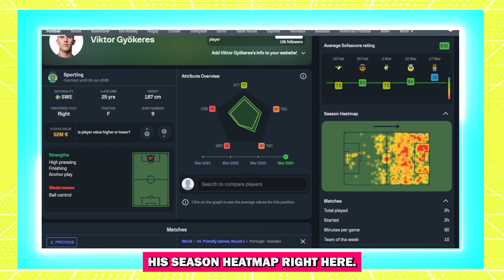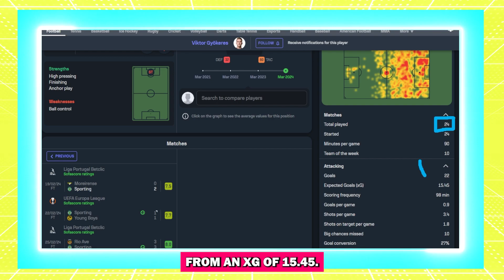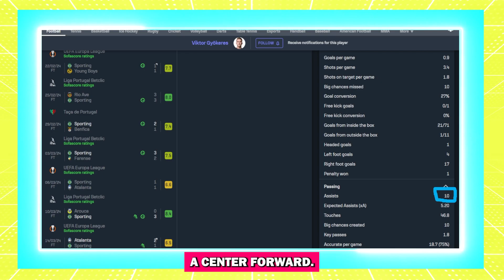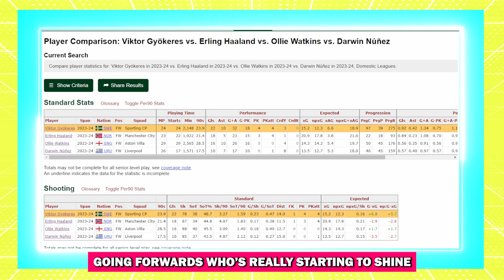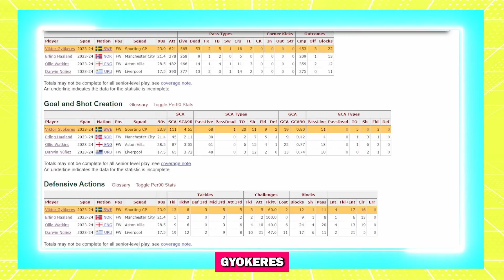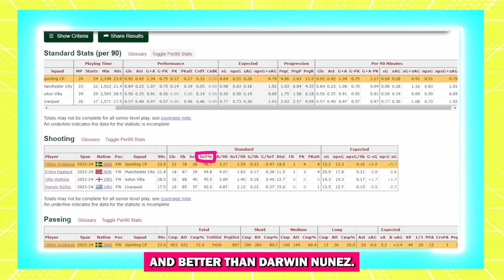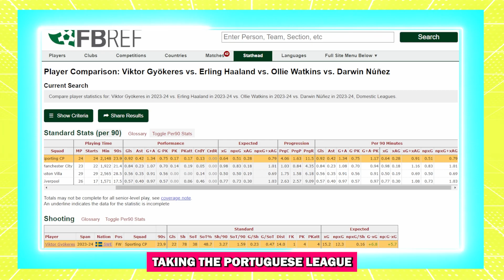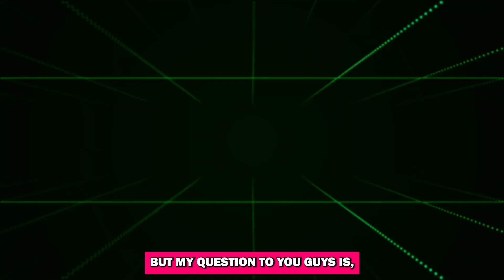Why Viktor Gyökeres Is Europe's MOST WANTED Striker.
Zekko discusses and analyses one of the best up and coming strikers in europe; Viktor Gyökeres. Join him as he uncovers why he is wanted by so many clubs!

Take care!

Z